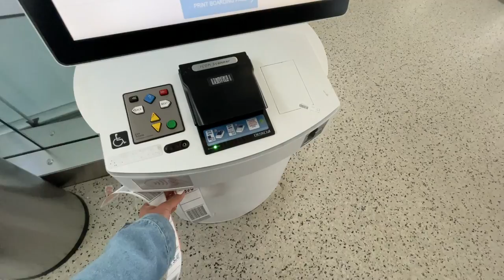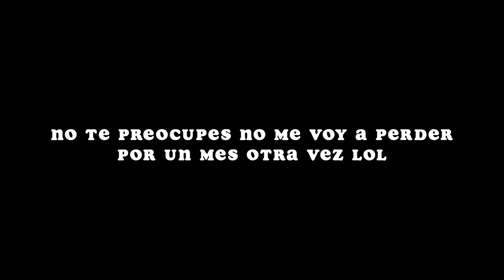regrese a Puerto Rico 🇵🇷 🏠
Bueno corillo, se que me perdi bien brutal... y pues en este video te explico un poco mas de todo lo que ha pasado estas ultimas semanas.
Gracias por siempre ser paciento conmigo y estar ahi conmigo en buenas y las malas 🤍
TKCC!

WEEPA! hoy llegue a una de las mejores ciudades en Portugal…
Porto! (Oporto)
No puedo creer lo increíble que es esta ciudad y no muchos hablan de ella…

Jorge
Allan
Rachel
Milagros de Jesus
Joel Villacis
Laura Tepoz
Eddsox Marrero
j del Valle
Alana Rosario
Jose Roman
Yolanda colon
Fredy Castellanos